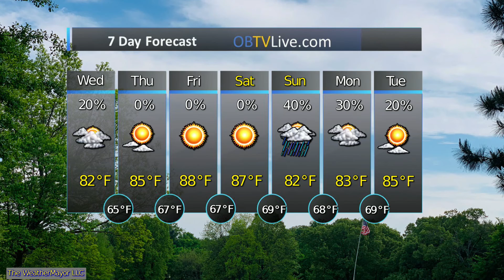Dream Maker Realty May 15 2019